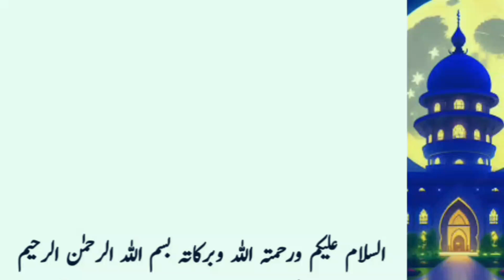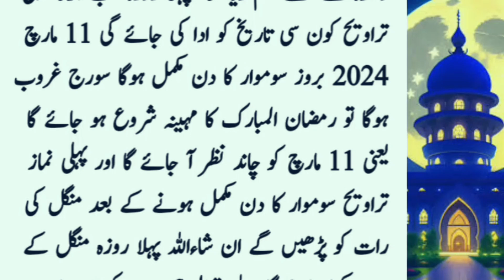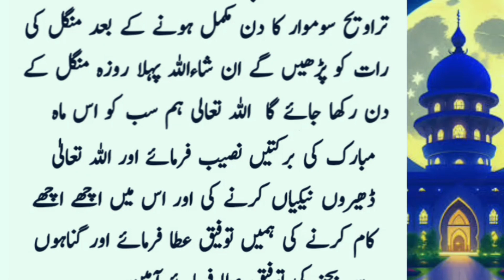Ramzan ul Mubarak 2024 Ka Pehla Roza Kab Or Kis Tareekh Ko Ho Ga | HOORAN ZARWEEN